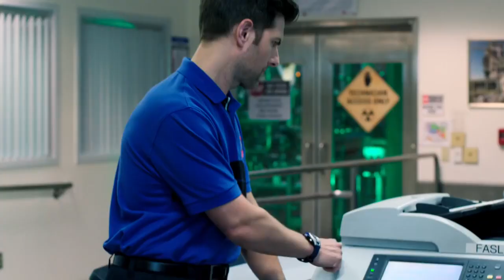Ghosted | Νέα σειρά έρχεται από το Φθινόπωρο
Η νέα κωμωδία του Fox, ακολουθεί την ιστορία δύο φίλων που στρατολογούνται από μία υπηρεσία και ξεκινούν να κυνηγούν ότι υπερφυσικό υπάρχει στον πλανήτη.